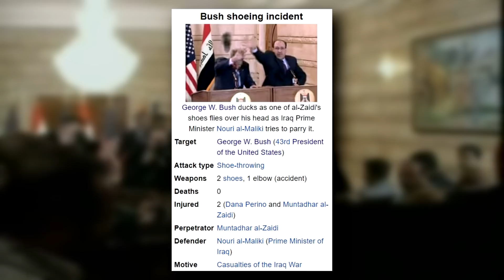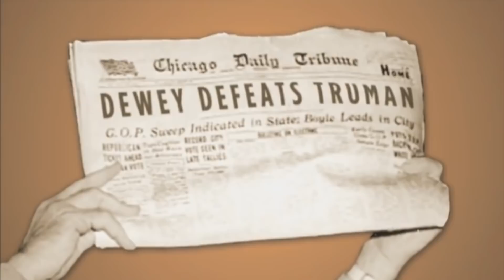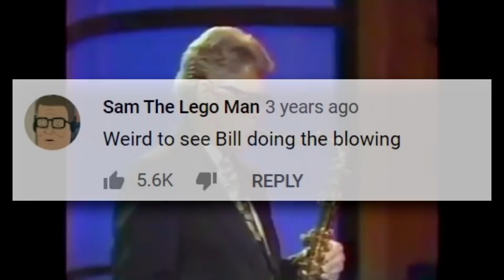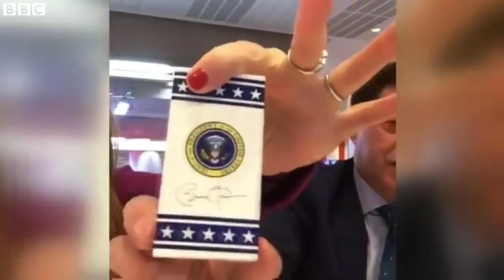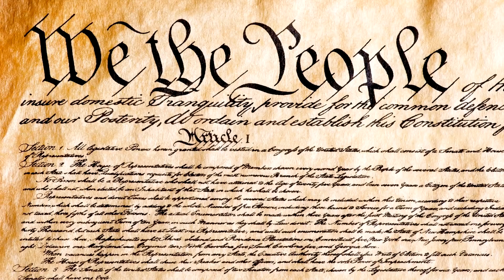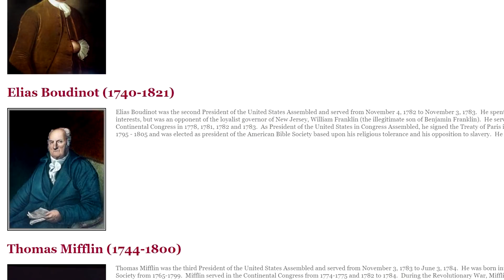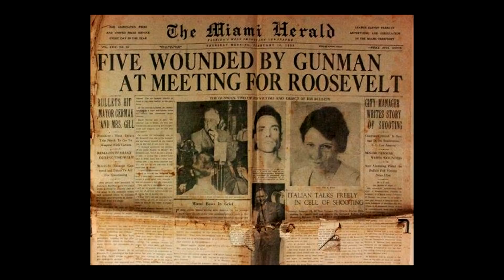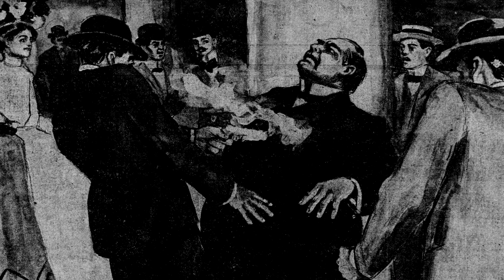The Presidential Iceberg Explained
Presidential Iceberg explained. From Presidents Washington, to Roosevelt, to Biden, they've all done some interesting stuff!

Zeep's Exit Round 2

In dedication to the presidential iceberg and jumping on a trend.

Presidents explained, presidential iceberg, president iceberg, history iceberg, American presidents, former presidents, worst presidents